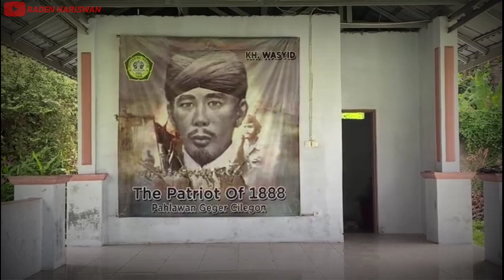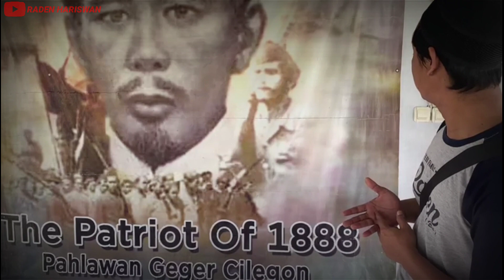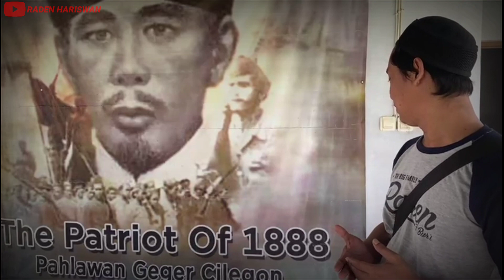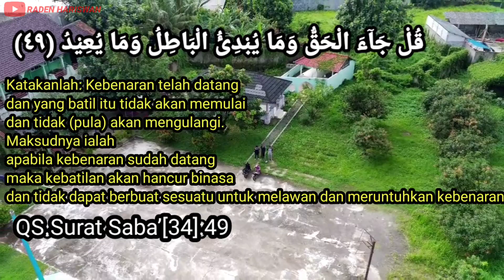SEJARAH GEGER CILEGON||KH WASYID BIN ABAS||WISATA RELIGI|JOMBANG CILEGON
SEJARAH KH WASID GEGER CILEGON

Di balik peristiwa Geger Cilegon 1888 ada sosok Kiai Haji Wasyid bin Muhammad Abbas atau Ki Wasyid. Ki Wasyid terlahir dengan nama Qosyid.

Dikutip dari berbagai sumber, Ki Wasyid seorang pejuang yang memimpin Perang Cilegon pada tanggal 9 Juli 1888 hingga gugurnya di medan perang pada tanggal 30 Juli 1888 di Banten.

Gerakan Ki Wasyid dalam perang tersebut banyak dipengaruhi oleh pemikiran guru-gurunya: Nawawi al-Bantani dan Abdul Karim al-Bantani, seorang mursyid Tarekat Qodiriyah wa Naqsyabandiyah.

Dalam perjuangannya, ia memiliki keahlian dan kemampuan strategis, seperti bagaimana ia melakukan komunikasi-komunikasi politik dengan para ulama, jawara, dan pejuang-pejuang lainnya di Banten dan luar Banten untuk terlibat dalam perang melawan penjajah Belanda.

Ki Wasyid lahir pada tahun 1843 di kampung Delingseng, Ciwandan, Cilegon, Banten. Ia terlahir sebagai anak tunggal dari pasangan Kiai Muhammad Abbas dan Nyai Johariah.

Dari garis ayah dan ibunya, ia merupakan keturunan seorang pejuang, yaitu Ki Mas Jong. Silsilah lengkapnya adalah Ki Wasyid bin Ki Abbas bin Ki Qoshdu bin Ki Jauhari bin Ki Mas Jong.

Ki Mas Jong merupakan tangan kanan Prabu Pucuk Umun, raja Pajajaran. Setelah kekalahan Kerajaan Sunda oleh Kesultanan Banten, ia kemudian masuk Islam dan menjadi pengikut dan orang kepercayaan Maulana Hasanuddin, sultan Banten.

Wasyid lahir dari keluarga pejuang yang memberontak terhadap penjajah. Ayahnya, Abbas, mengambil bagian dalam pemberontakan Wakhia (Perang Gudang Batu) tahun 1850. Wasyid kecil tumbuh di tempat pengasingan karena ayahnya sering mengajak keluarganya berpindah-pindah tempat untuk menghindar dari kejaran tentara Belanda.

Ki Wasyid memperoleh pendidikan perdana seperti ilmu agama dasar dari ayahnya, Kiai Muhammad Abbas yang juga seorang pejuang dan guru agama. Ia juga pernah berguru kepada Ki Wakhia, teman ayahnya yang memimpin Perang Gudang Batu di Serang. Ia kemudian menempuh pendidikan ke pesantren-pesantren lokal di daerah Jawa Barat, Jawa Tengah, dan Jawa Timur.

Setelah memperoleh pendidikan di pesantren lokal, Ki Wasyid kemudian memperdalam ilmu agamanya di Mekkah sambil menunaikan ibadah haji. Di tanah suci ia berguru kepada Syekh Nawawi al-Bantani.

Sekembalinya dari Mekkah, Ki Wasyid banyak melakukan perjalanan dari kampung ke kampung memenuhi undangan penduduk untuk berdakwah. Selain melakukan perjalanan dakwah ia juga mengajar di pesantrennya di Kampung Beji, Cilegon.

Tiga pokok ajaran yang disebarkan kepada muridnya adalah tentang Tauhid, Fikih, dan Tasawuf. Bersama kawan seperjuangannya: Haji Abdurahman, Haji Akib, Haji Haris, Haji Arsyad Thawil, Haji Arsad Qashir, dan Haji Tubagus Ismail, mereka menyebarkan pokok-pokok ajaran Islam itu kepada masyarakat

Ki Wasyid dikenal sebagai seorang ulama yang berdakwah dari satu tempat ke tempat lainnya untuk mengobarkan semangat jihad dan mengajak umat menjauhi perbuatan syirik di tengah masyarakat yang saat itu percaya terhadap tahayul.

Kh wasid Gugur di medan tempur pada tgl 30 juli thn 1888 dan yang sampai saat ini masih di kenang sebagai pejuang Geger Cilegon..